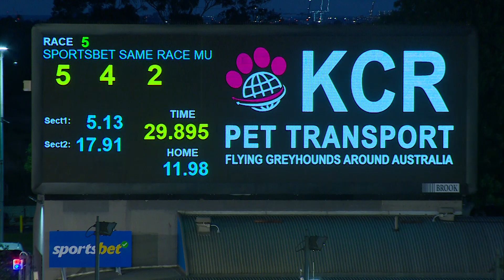MEA SAT 21 OCT 23 R5